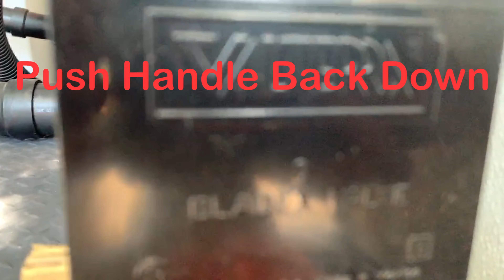Van 14 - Water Changing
Distinguish your clean & dirty water tanks
Empty your dirty water tank
Fill your clean water tank with new water